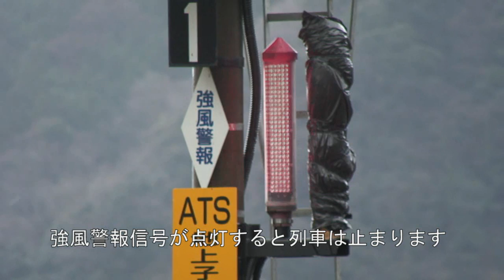JAF 20 01 fuyunoumi